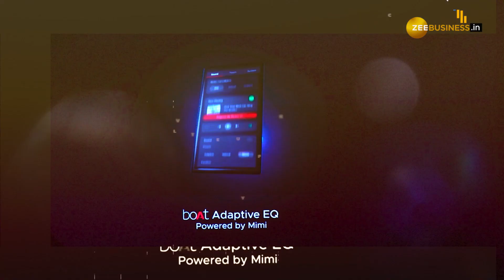Interview: boAt और Dolby Audio की साझेदारी के साथ लॉन्च होंगे एक से बढ़कर एक प्रोडक्ट्स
boAt और Dolby Audio की साझेदारी के तहत दुनिया का पहला वायरलेस नेकबैंड ईयरबड्स लॉन्च किया गया है जिसका नाम boAt Nirvana 525 ANC है। भारतीय बाजार में इसकी कीमत 2,499 रुपये है। दोनों कंपनियों की इस साझेदारी के तहत ग्राहकों को कितना फायदा होगा और आगे चलकर कौन-कौन से प्रोडक्ट लॉन्च किए जाएंगे आपको इसका जवाब इस वीडियो में पता चल जाएगा। टेक और ऑटो जर्नलिस्ट अंकित दुबे ने boAt के को-फाउंडर और सीईओ, Sameer Mehta और Dolby Laboratories के सीनियर डायरेक्टर, कमर्शियल पार्टनरशिप, IMEA, Karan Grover से खास बातचीत की है।